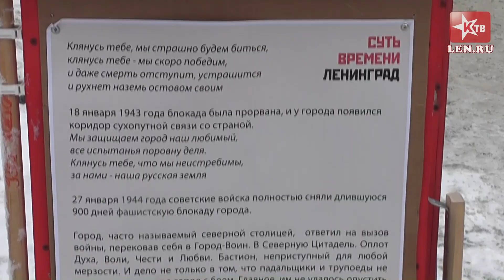"Суть времени": пикет в честь 70-летия снятия блокады Ленинграда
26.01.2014 активисты ленинградской ячейки движения "Суть времени" провели пикеты в честь 70-летия полного снятия блокады Ленинграда.
Репортаж о пикете у м.Горьковская.